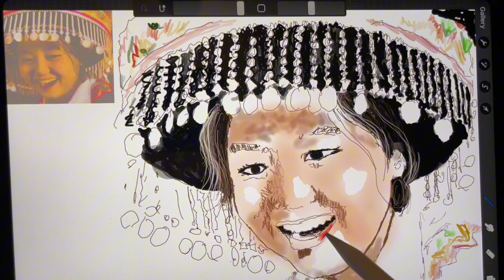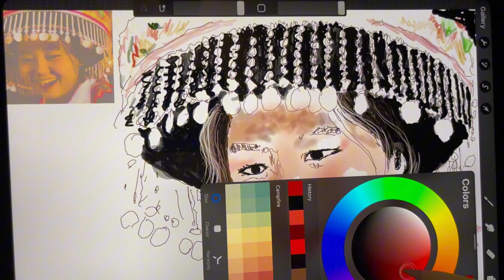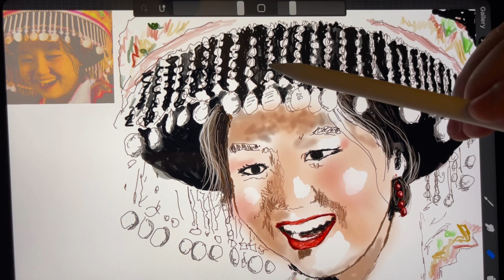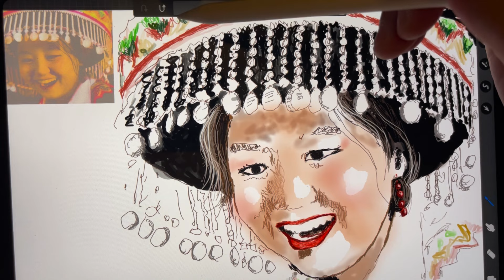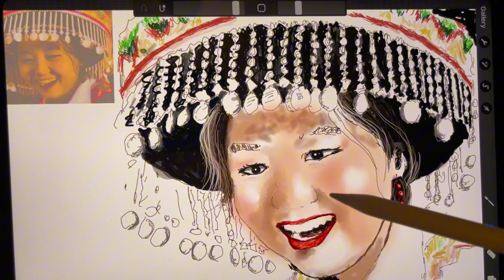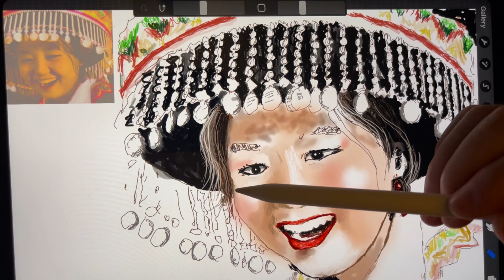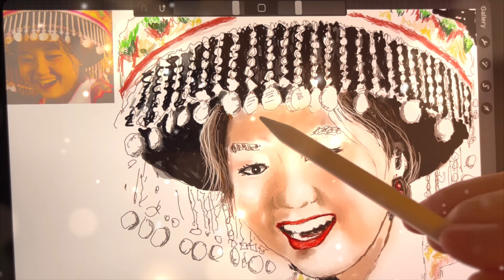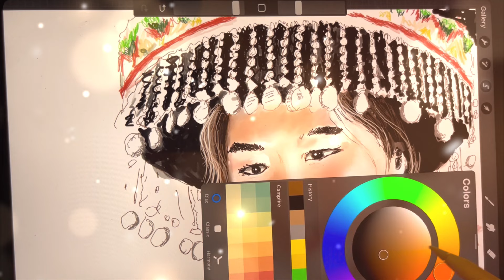Nco Niam Lub Txiaj Ntsig: Vim Tau Poj Niam Dawb